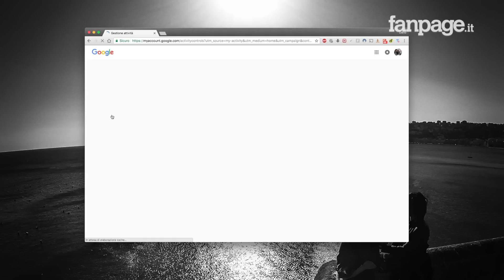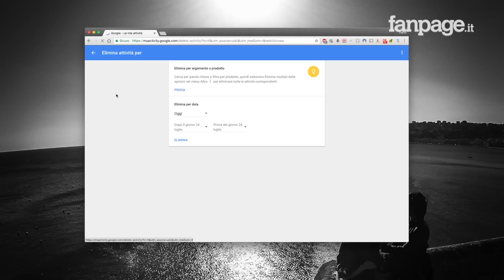Privacy Google: come eliminare la cronologia delle tue attività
Siete amanti della privacy e volete sempre tenere sotto controllo tutte le vostre informazioni personali? Utilizzate tantissimo i servizi di Google e proprio non vi va giù che il colosso di Mountain View memorizzi tutta la vostra attività web?

Avete ragione e pensate: Google non solo si memorizza la vostra cronologia di ricerca e la vostra cronologia di navigazione, ma tiene memoria anche di tutti i vostri spostamenti, delle applicazioni che utilizzate in Android e addirittura di tutti i comandi vocali che utilizzate in uno dei tantissimi dispositivi connessi al vostro account!

Lo so, è una cosa fastidiosissima e anche se si tratta di informazioni accessibili esclusivamente con il vostro account, è comunque molto importante sapere come eliminare la cronologia delle tue attività in Google.

Se vi ho stuzzicato interesse e vi ho incuriositi, prendetevi cinque minuti di tempo: vi spiegherò come funziona e come gestire al meglio la sezione "Le mie attività" di Google, con la quale potrete accedere a tutte le vostre cronologie web!

Raggiungibile all'indirizzo myactivity.google.com, questa particolare sezione di Google ha proprio lo scopo di mettere a disposizione degli utenti tutti (o quasi tutti) i dati di traking memorizzati dai sistemi di Big G: si tratta di dati molto personali, che variano dalle ricerche web e dai siti visualizzati, fino ad arrivare ai comandi vocali utilizzati dagli utenti e le applicazioni utilizzate giornalmente.

"I servizi Google diventano molto più utili grazie ai dati che memorizziamo nel tuo account. Ad esempio, puoi ricevere soluzioni migliori per i tragitti giornalieri in Maps e risultati di ricerca più rapidi. In questa pagina puoi trovare le impostazioni per la gestione di questi dati e per la modifica della tua attività". E' questa la motivazione con la quale quelli di Google giustificano la memorizzazione in tempo reale di tutte le operazioni svolte dai propri utenti, motivazioni volte a migliorare il servizio offerto dalle piattaforme dell'azienda, ma che nello stesso tempo possono essere molto pericolose nel caso in cui qualcuno riesca ad accedere a un account non suo.

Per disattivare la memorizzazione e la cronologia di Google è necessario aprire il menu e cliccare sulla voce “Gestione attività”: si aprirà quindi una nuova sezione nella quale sono presenti “Attività Web e app”, “Cronologia delle posizioni”, “Informazioni del dispositivo”, “Attività vocale e audio”, “Cronologia delle ricerche di YouTube” e “Cronologia visualizzazioni di YouTube”. Per disattivare la memorizzazione di Google tutto quello che sarà necessario è posizionare su off la spunta accanto a ogni opzione.